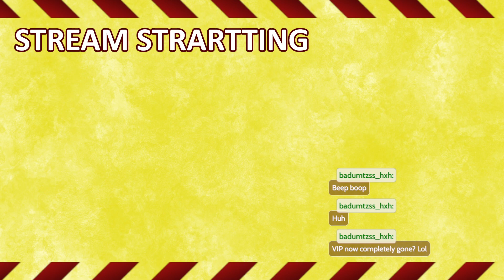Upgrades people upgrades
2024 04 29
This is an Archive Channel.
If you want to catch me live join me on  Twitch.

oh, would you rather watch short snippets out of my streams in little portions? Here you can find clips of my Streams and other short videos

What? You want to stay on youtube and consume some of my Twitch highlights and other stream related compilations?

You rather watch more quality content where I put much more work into a single Video? (I feel like I need to say that these videos probably will take a long time to make too...)

Maybe you want to support my online presence? Twitter or Instagram would be perfect for doing that :3

Sure I have some other stuff too where you can Follow me, here is a small list of pretty much everything I have. Check it out if you want.

CREDITS
Art: me
I WISH YOU A FANTASTIC TIME :3